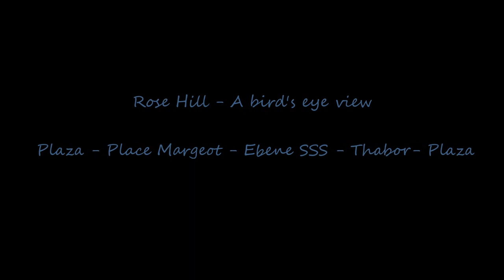2015-08-07 - Rose Hill, Mauritius - Like you've never seen it before.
It's finally UP! ... I've been delaying this for so long... this was shot back in August... on my very first 'long' trip...

Must have been around 1.2 Km away...

Was planning to gather several bits of footage, and only then make a video with the best bits... but I couldn't wait that long...

Now this was a 15 minute flight approx. and it was pretty hard to edit and accelerate it to make it fit in a 5 min video. you may notice some not so pretty edits... but I just decided tonight that I wanted to upload a video fast, and that was the best I could do in such short notice...

So there we go... look forward to more aerial videos soon :-)

Oh... I usually credit the sound track in the video... I sort of grew up with this music and I'm withholding that info for now...  cause I want you to guess what it is... you'll find that it's somewhat very appropriate for the aerial vids ;-)

Cheers,

Reuben